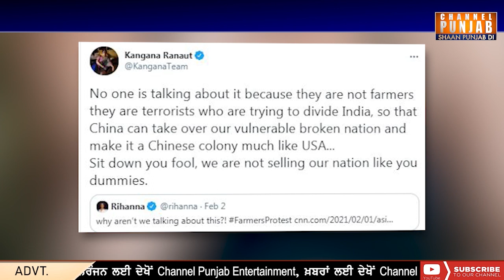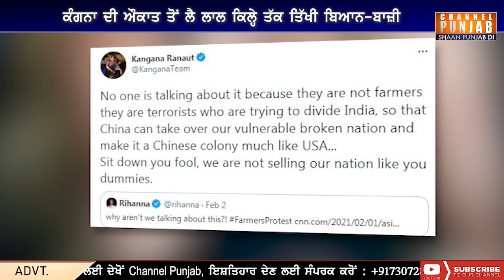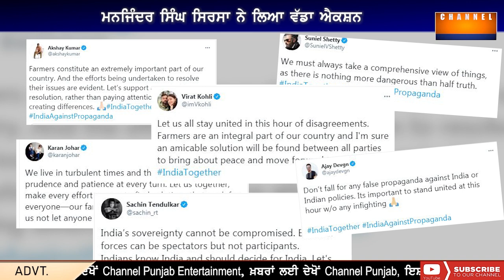ਕਿਸਾਨਾਂ ਨੂੰ ਅੱਤਵਾਦੀ ਕਹਿਣ ਵਾਲੀ ਕੰਗਨਾ ਰਣੌਤ ਨੂੰ ਸਿਰਸਾ ਨੇ ਦਿਖਾਈ ਔਕਾਤ! ਵੱਡਾ ਐਕਸ਼ਨ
Kisan Andoln, Delhi, Rihanna, Kangana Ranaut, Mia Khalifa, Twitter, Social media, Manjinder Singh Sirsa, Live